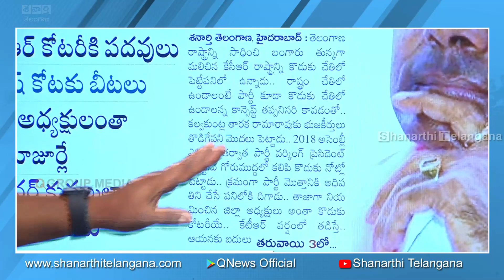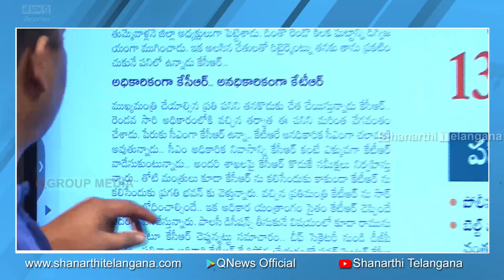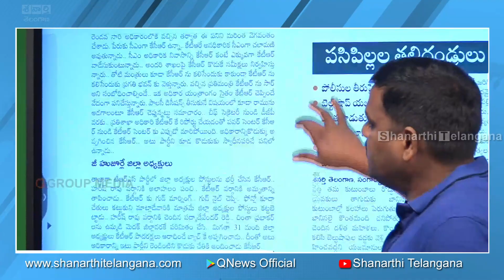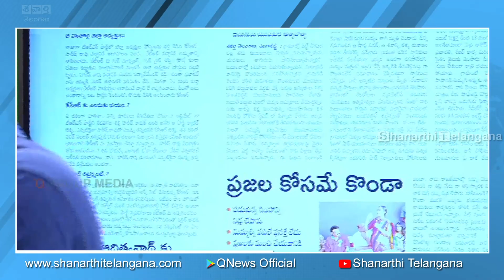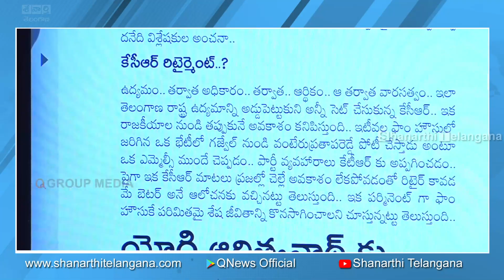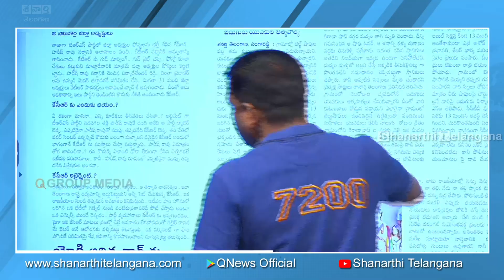వ్యూచర్ కుమ్ములాటకు ముందే మందు : Conflicts in Telangana State TRS Party - Shanarthi Telangana